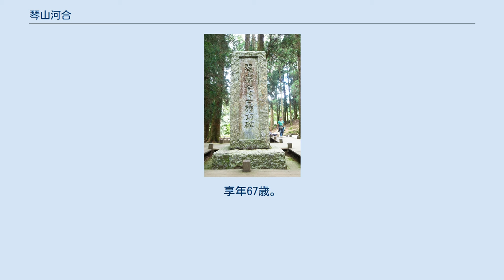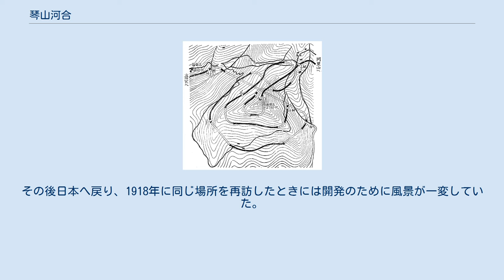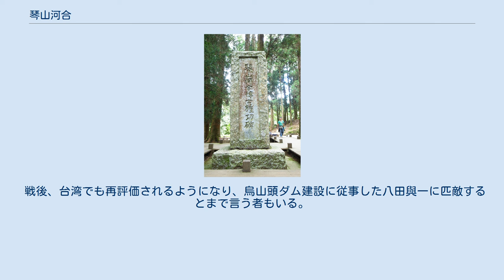琴山河合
琴山河合博士旌功碑（「博」の字の右上払い点がなく、「功」の字の右旁の「力」が「刀」なのは本人の慎ましさを表しているといわれている。 琴山河合（きんざんかわい、1865年8月6日（慶応元年6月15日） - 1931年（昭和6年）3月14日）は日本の林学者。
本名は河合鈰太郎（かわいしたろう）。
日本統治時代の台湾において阿里山森林資源の開発と、その手段として世界有数の登山鉄道阿里山森林鉄路の建設を提唱した。
その功績から「阿里山開発の父」と呼ばれている。
 1865年、尾張国名古屋（現・愛知県名古屋市）で出生。
明治23年（1890年）帝国大学農科大学（現東京大学大学院農学生命科学研究科・農学部）林学科を卒業。
明治30年（1897年）、東京帝国大学助教授に就任し、同年ドイツ、オーストリアへ留学、西側先進国の森林開発と営林制度を学ぶ。
このとき後藤新平と知り合う。
 明治32年（1899年）博士号を修了、明治36年（1903年）に帰国し東京帝大で教授に就任、林学博士だった河合は台湾総督府で民政長官となった後藤の招聘で1902年5月より阿里山の調査を開始。
嘉義から公田（現番路郷）、十字路、達邦（現阿里山郷）を経由して阿里山に到達、その森林が材木として高品質で資源量も充分だと見出し、日本による森林開発に可能性を前進させた。
 報告を受けた後藤も開発に前向きとなった。
しかし平地からの距離と2,000メートル以上の高低差は河合のこれまでの経験を以ってしても未知の領域であり、留学先で視察したレーティッシュ鉄道アルブラ線などの手法をそのまま持ち込むことは困難であった。
 独立山駅周辺のスパイラルループ線と8の字ループ 設計にかなり苦労したが、ある日、土木工学とは無縁な農夫との雑談で傍にいたカタツムリをヒントにその渦のように何重も旋回させればどうかという提案を受け、スパイラル・ループ線による登坂を閃いた。
これが阿里山線最大の特徴ともいえる独立山の三重スパイラルループである。
また別の日に同じ農夫に会い、頂上での8の字ループを組み合わせるに至ったという。
 長谷川謹介らの総督府側はラック式鉄道による登坂に積極的で、河合は頑としてループ線案を譲らなかったが、高コストなことが要因で、1904年に帝国議会で河合案は否決されてしまう。
1906年に藤田組による民間事業として平地区間の竹崎駅までが、翌年に独立山区間も着工された。
河合の構想がついに結実するかにみえたが、平地区間で工事費の大半を費やしてしまった藤田組に残り区間を完工させる財務的余裕がなくなった。
1908年、藤田組は事業継続を断念した。
同年に台湾総督府鉄道の縦貫線が全通したがそれに接続することも間に合わなかった。
総督府内でも河合の理念は理想が高すぎると好まれておらず、長谷川の速成主義もあって河合の発言力も低下していく。
 しかし藤田組が撤退して2年後、日本から林務官僚が多数視察に訪れ、同行していた殖産局長が、このまま未完成で放っておくのを惜しんで肝煎りで事業が再始動した。
再度帝国議会に諮られ、無事通過を果たした。
1910年に工事が再開した。
1912年に阿里山線を（二万坪駅まで）開通させると、翌々年には沼の平の阿里山駅（現沼平駅）まで全通した。
 河合は短距離で高度は稼げるが運行時のリスクが大きい中腹部から山頂部の「之」の字型スイッチバックの採用には消極的だった。
コストはかかるものの、登山鉄道の永続的な経営のためにもっと斜度の緩い迂回ルートで距離を稼ぐことを理想としていたが総督府内での影響力低下でそれも敵わなかった。
そのスイッチバック区間では1914年に転覆事故が起きており、河合の愛弟子である進藤熊之助が殉職した。
河合はこれに多大なショックを受けた。
（2003年にも同様の重大事故が起きていて、河合の危惧は的中してしまう結果となった。） 全線開通後の森林伐採と植林による資源保護も指導を行い、開通後に総督府は森林開発を加速するようになった。
第一次世界大戦の勃発などで台湾の木材輸出は旺盛であり、貴重なタイワンベニヒノキが続々と切り倒されるのを目の当たりにし、河合は過度の開発に加担してしまったことを後悔するようになった。
1926年（大正15年）に教授職を退官、哲学研究に没頭した。
 1931年東京の自宅で永眠。
享年67歳。
その後門下...